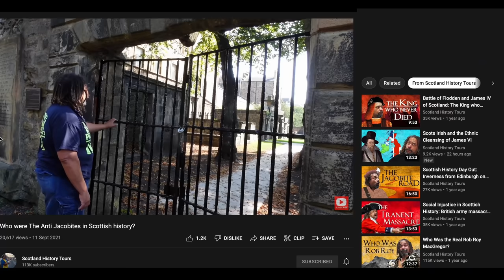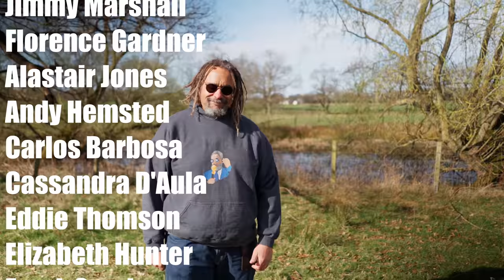The Scotsman Who Played Satan at Cards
Heard of Tam O' the Binns? In the heart of Scotland, West Lothian is a wealth of stories and places to visit. Scottish history tour guide Bruce Fummey visited House of Binns to tell you the story of this incredible character.